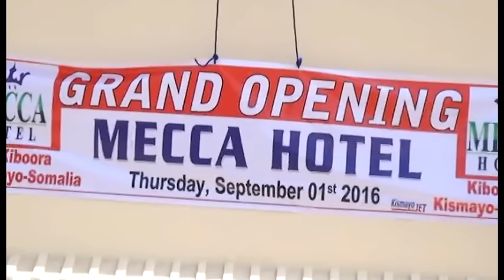HOTEL CUSUB OO LA MAGAC BAXAY MECCA AYAA XADHIGA LAGAGA JARAY MAGAALADA KISMAAYO